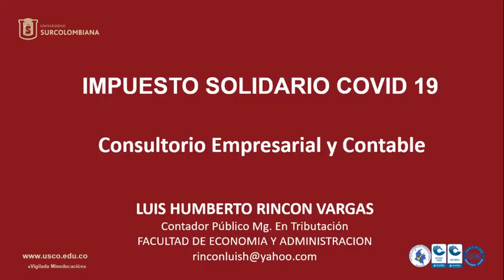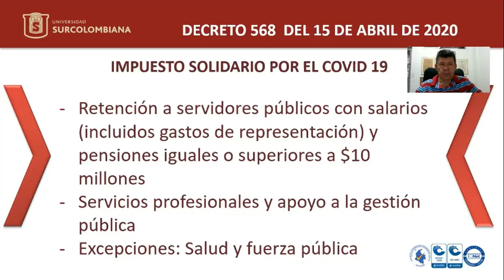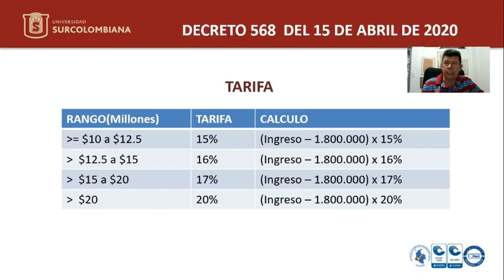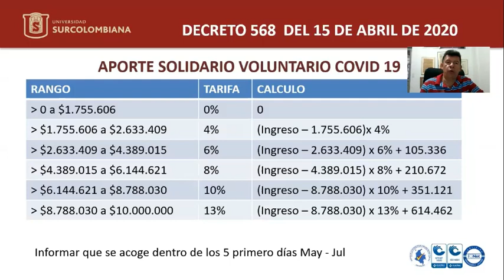IMPUESTO SOLIDARIO COVID 19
Nuevo impuesto solidario COVID 2019, el cual se pagará por los meses de mayo, junio y julio. Servidores públicos que ganen más de 10 millones de pesos